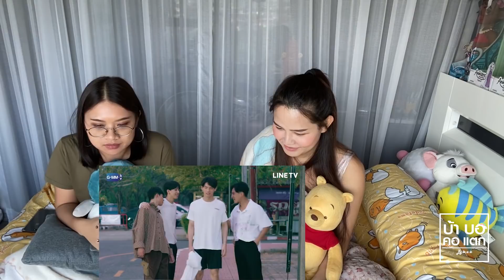Reaction เพราะเราคู่กัน EP.8 | 2gether The Series เป็นโมเมนท์ที่โคตรดี | บ้า บอ คอ แตก by นิก กะ จ๋า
ถึงแม้สารวัตรจะไม่ชนะกับการแข่งขัน แต่ที่แน่ๆชนะใจไทน์ในชีวิตจริงแน่นอน งื่อออ ซีนฟังเพลง เล่นกีต้าร์ข้างสนาม คือดีย์ไม่ไหวแล้ว

หากมีความผิดพลาดประการใดขออภัยไว้ ณ ที่นี้ด้วยนะคะ

ติดตามทุกความสนุกของ 'บ้า บอ คอ แตก by นิก กะ จ๋า'